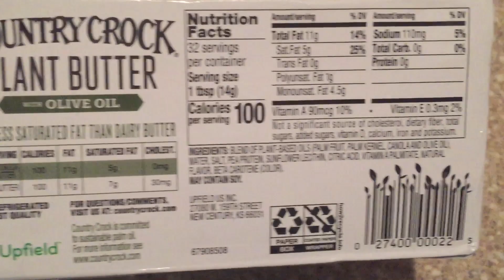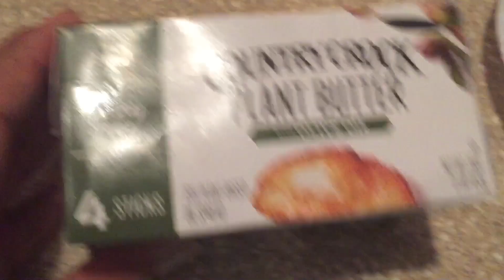Day 27 No Meat No Dairy/ 30 Day Challenge